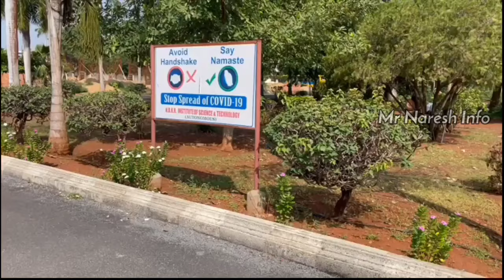"Exposed: The Brutally Honest Truth About NBKR Vidyanagar College!"|"Unveiling NBKR Vidyanagar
"The Ultimate Guide to NBKR Vidyanagar College: Everything You Need to Know!" | Mr Naresh Info